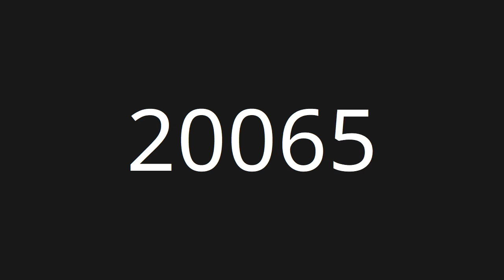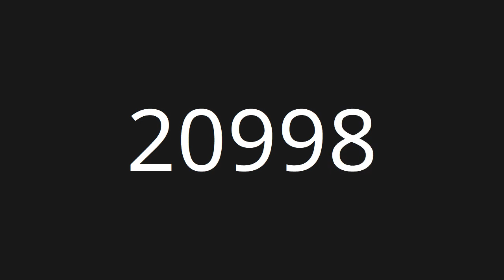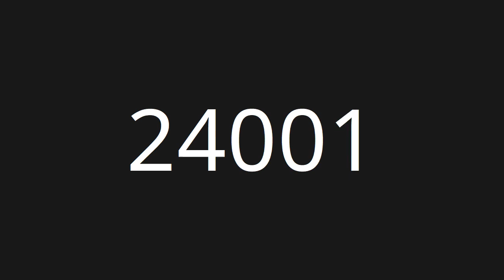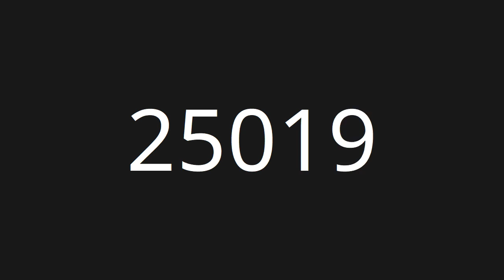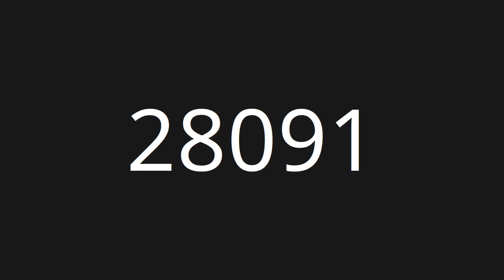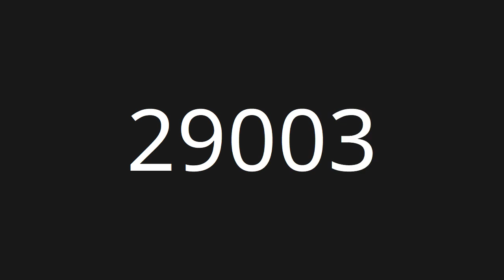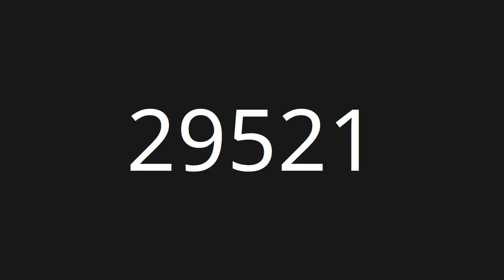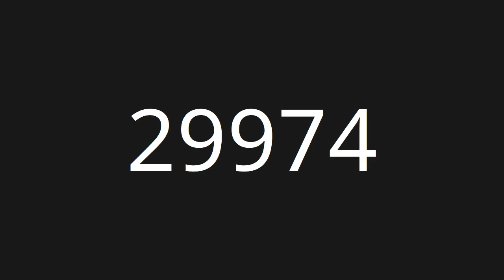Count 20001 to 30000